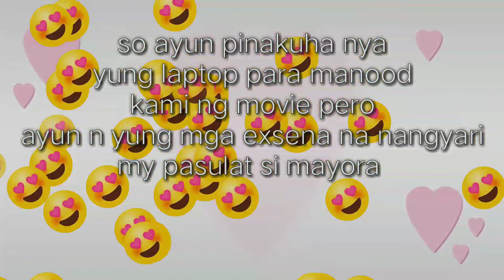SULAT NI GF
Salamat sa panonood mga ka tarubs 😍